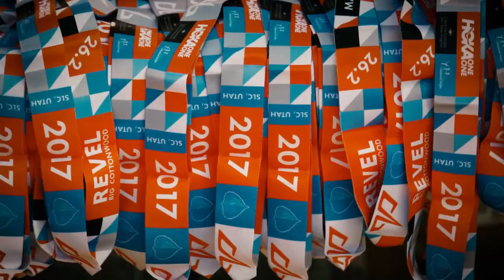2017 REVEL Big Cottonwood Marathon: Robert Black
Robert Black in the 2017 REVEL Big Cottonwood Marathon.